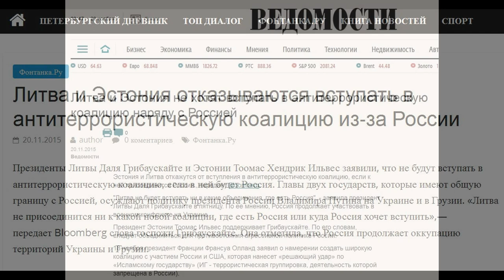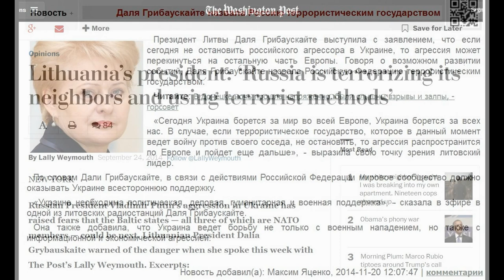Грибаускайте: Литва не вступит в антитеррористическую коалицию с участием России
Президент Литвы Даля Грибаускайте заявила, что Литва не будет вступать ни в какие антитеррористические коалиции, если в них будет Россия.